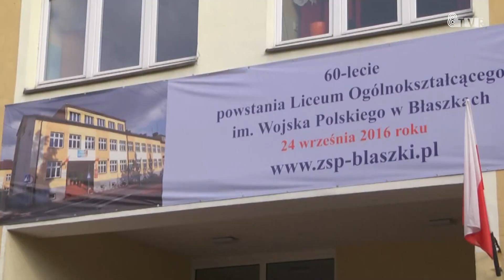Sesja powiatu sieradzkiego